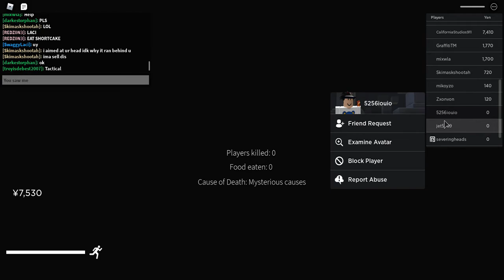A hacker getting mad cause I killed him lol